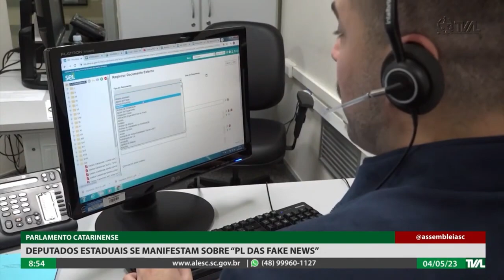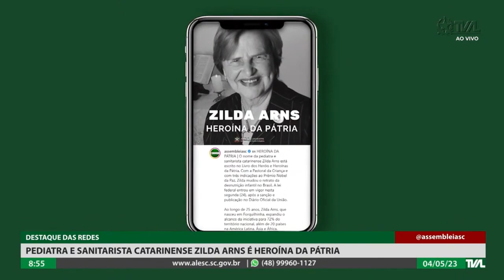Programa Conecta - 04/05/23